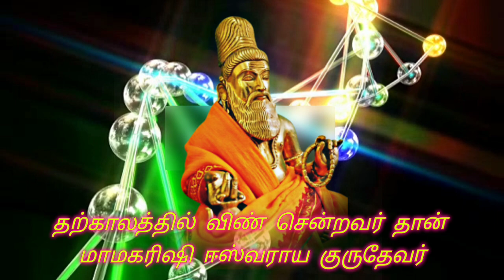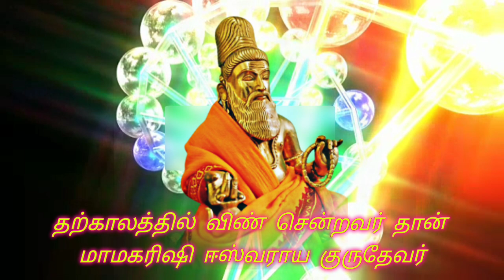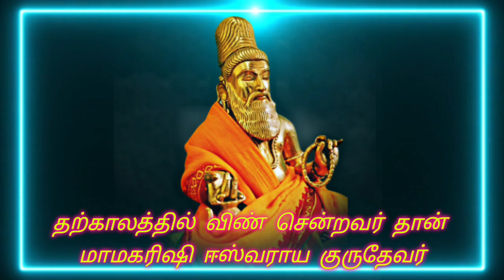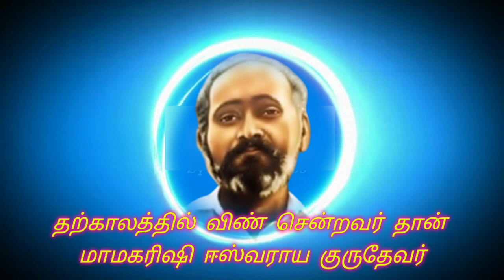சப்தரிஷி மண்டலத்திற்குச் செல்லும் பாதை உருவானதும்.. அடைபட்டதும்...!